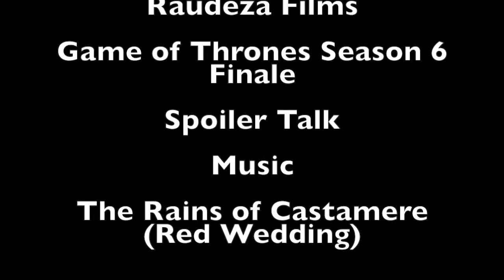Game of Thrones Season 6 Finale: Spoiler talk